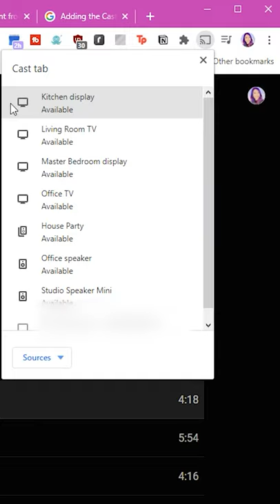How To Add The Cast Icon To Your Chrome Browser Extension Toolbar!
Comment section code of conduct policy:
Constructive feedback is appreciate, but please leave unproductive, divisive and harmful conversation at the door. Hateful comments are not tolerated, and these kinds of messages will be automatically removed. Thank you for making this community a welcoming experience for all viewers :)